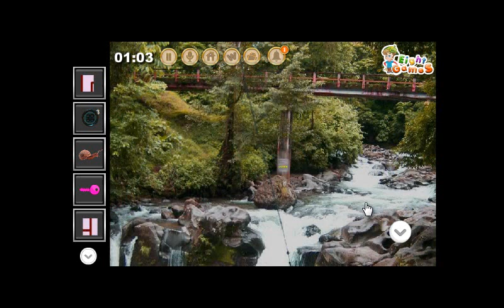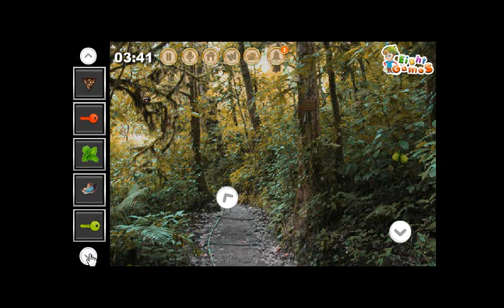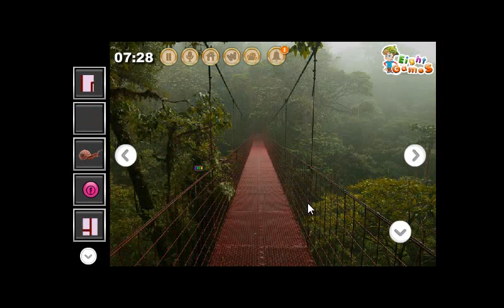Escape From Monteverde Cloud Forest Reserve By EightGames WalkThrough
During his US trip, a tourist trapped inside the Monteverde Cloud Forest.There are some clues, puzzles and objects left. Find those objects and hints, solve the puzzles and help the tourist to escape out.